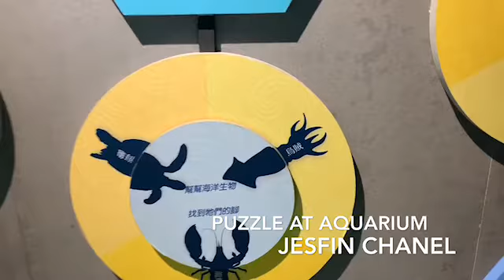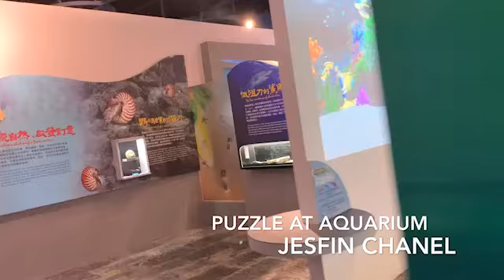My Movie 9 Avatar Octopus Aquarium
JESFIN Chanel